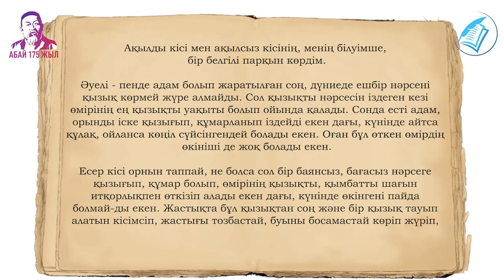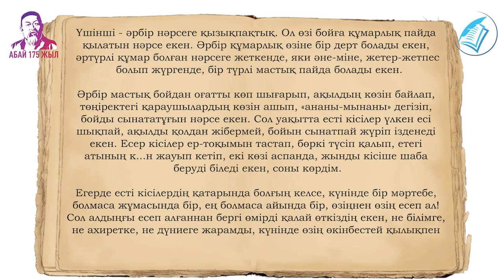Абай. Он бесінші қара сөз